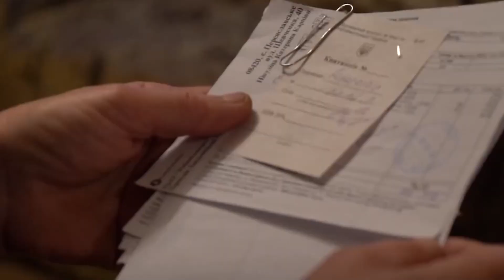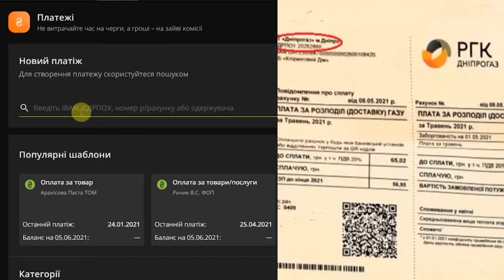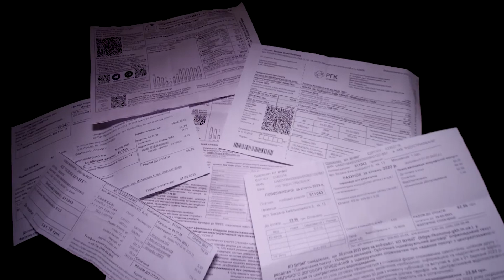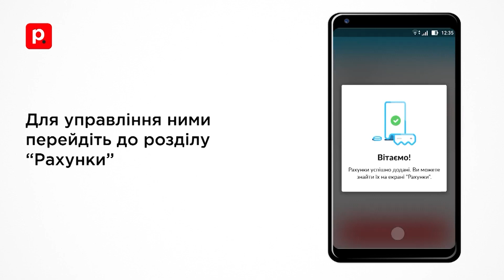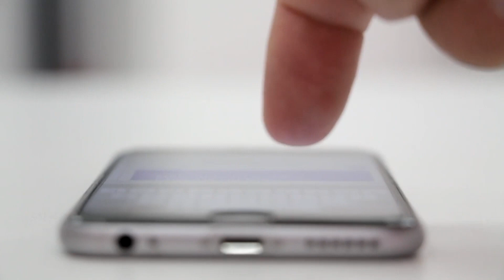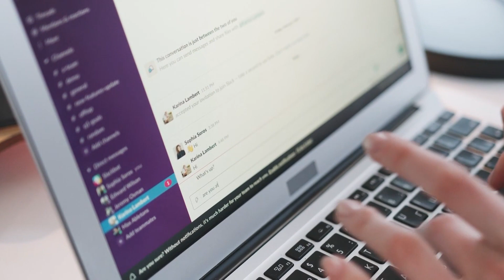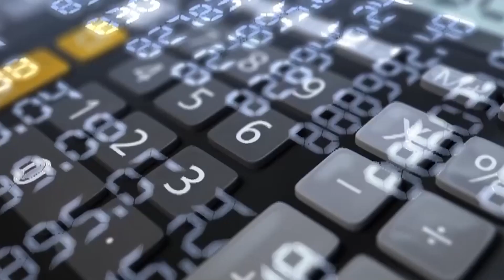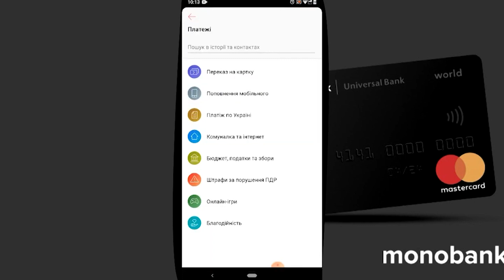Говорить Київщина: комунальні послуги та діджиталізація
Практично всі комунальні послуги (водопостачання, опалення, утримання будинку та прибудинкової території, вивіз сміття, електро- і газопостачання) можна оплатити за допомогою міських комунальних сервісів. Ще не так давно мільйони громадян щомісяця вишикувались в чергах аби оплатити платежі комунальних послуг. Втім ми крокуємо в ногу з часом, тому з розвитком технологій та посилення конкуренції між банками, створили спеціальні платформи призначені для окремих платежів. Все, що для цього потрібно – ввести адресу та зазначити ключ авторизації з рахунків (вказується в нижньому лівому куті платіжок) за останні три місяці. Скористатися послугою сервісу ЦКС можна і відсканувавши QR-код на платіжці. На телефоні одразу відкриється сайт з усіма квитанціями та функцією оплати.